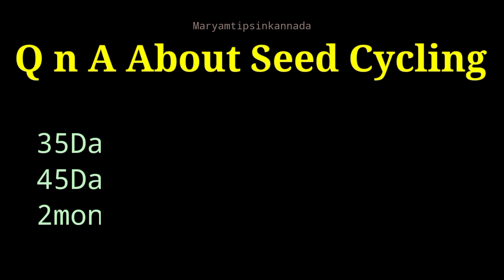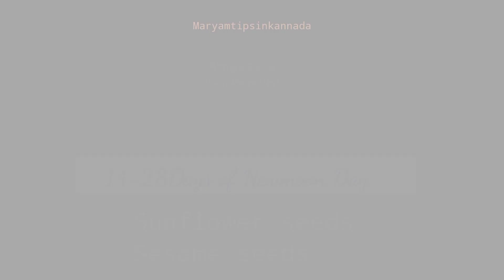Seed Cycling| Seed cycling in Kannada#maryamtipsinkannada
Seed Cycling|Seed cycling in Kannada